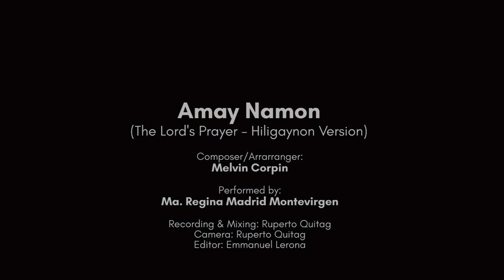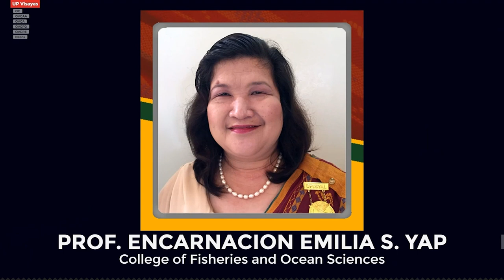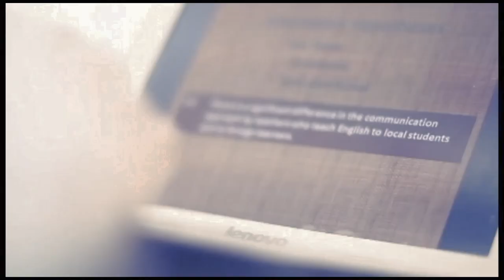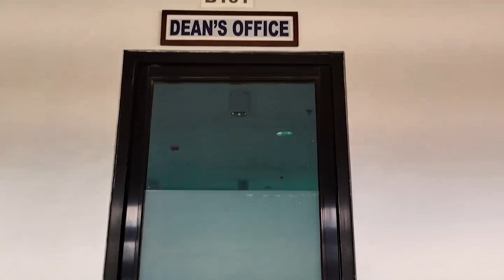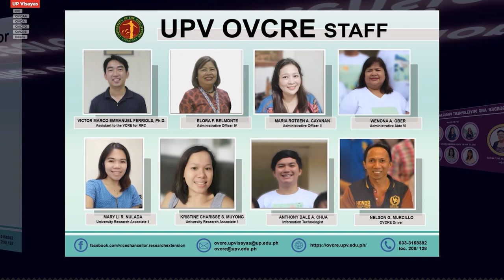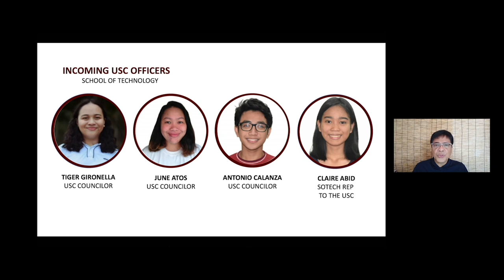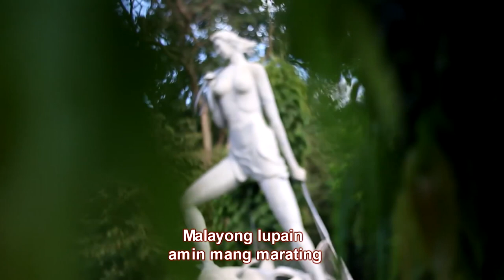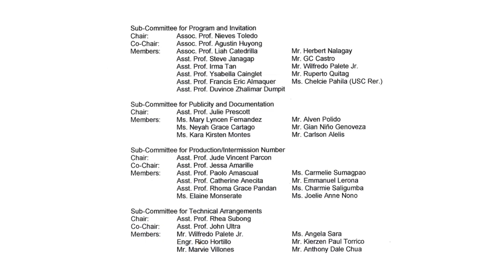2021 UPV Opening Exercises